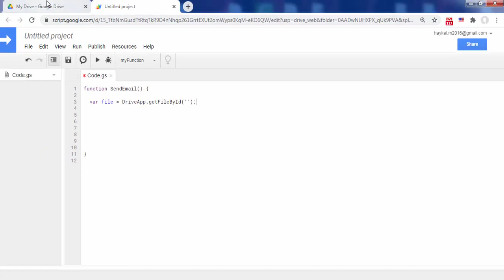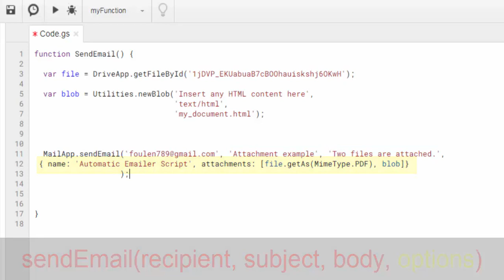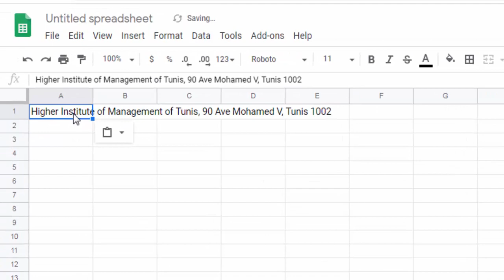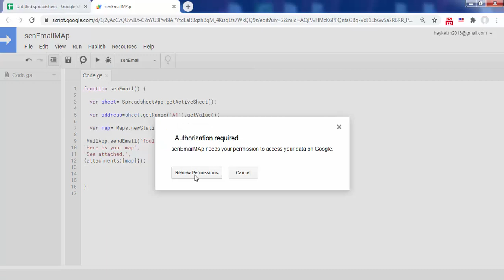Send an email using Google Apps Script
In this video, we will see how to send an Email using Google Apps Script.